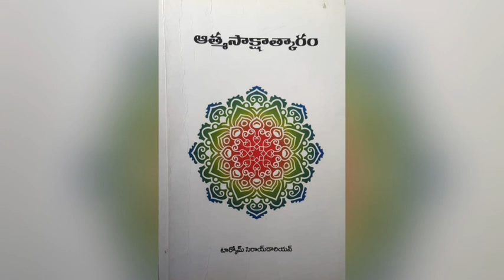ఆత్మ సాక్షాత్కారం//Part-7//By టార్కొమ్ సెరాయడారియన్//Audio book by Master Sujatha //